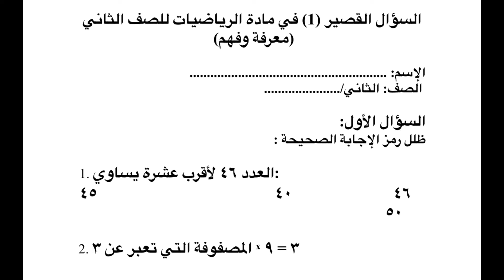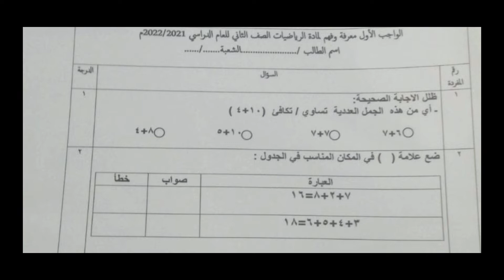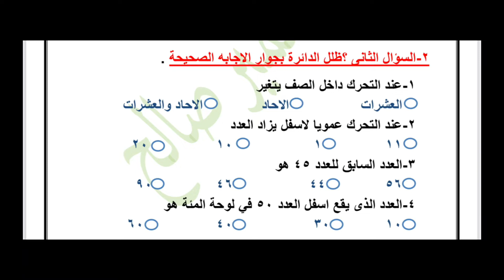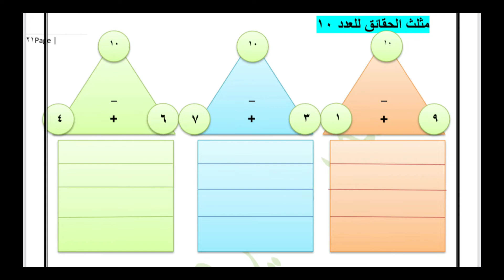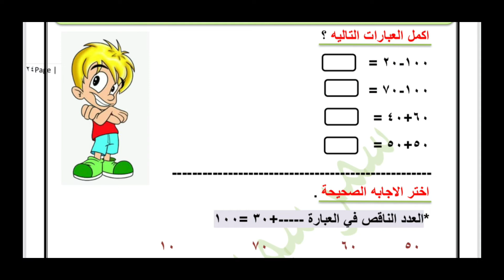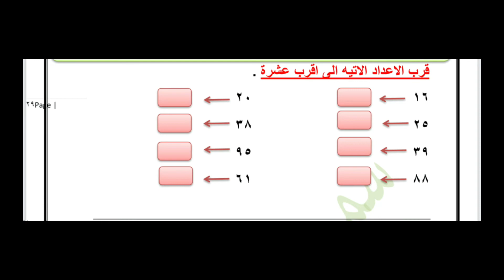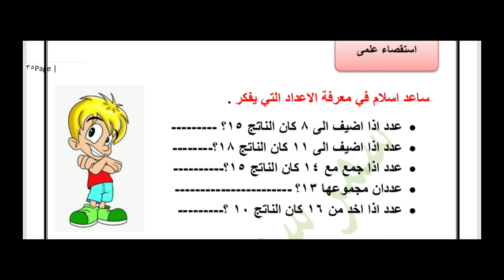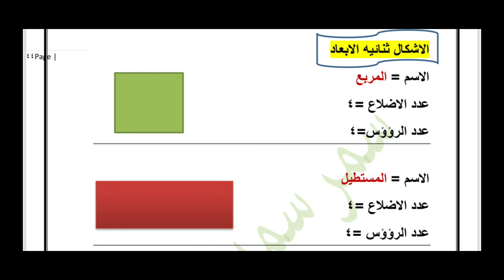اختبار رياضيات الصف ٢ الفصل الاول